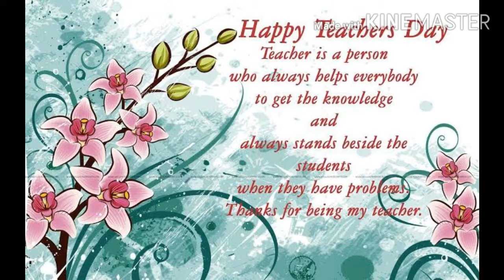Happy Teachers day to all 2020